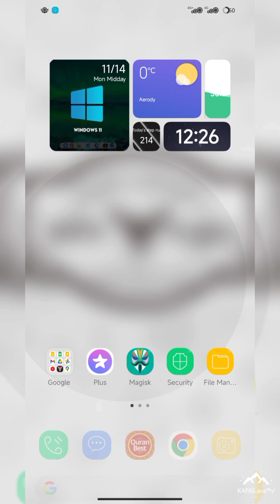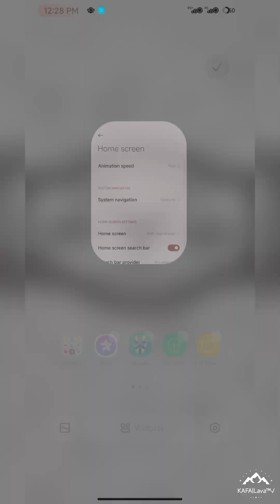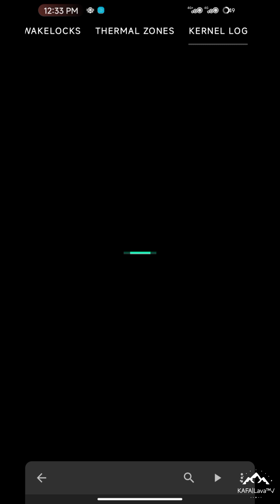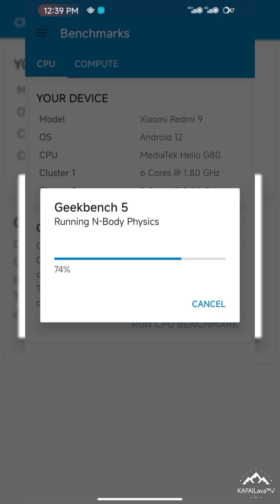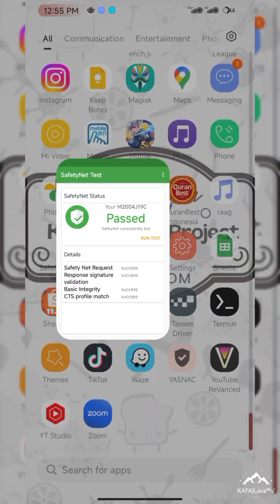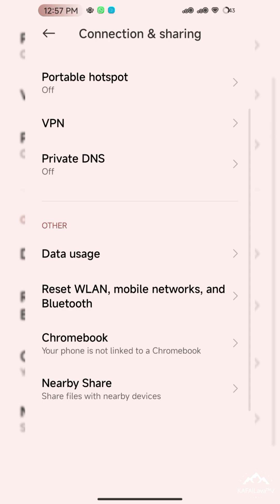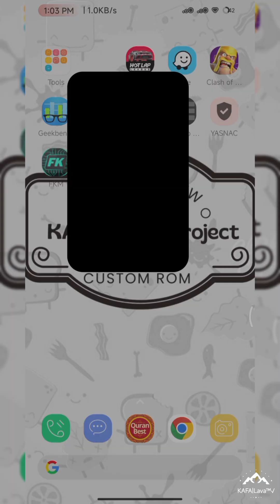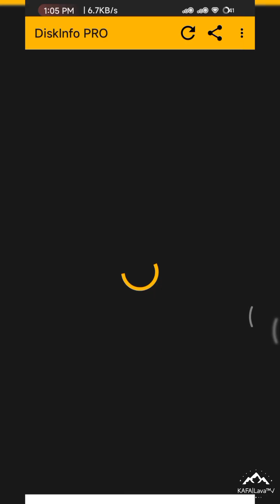Review MIUI 13 ReModeD Android 12 | Base on MIUI 13.0.5.0 | Redmi 9 Lancelot | Poco M2 Shiva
MIUI ReModeD  | Android 12 | MIUI 13

Changelogs :
• Based On MIUI13

Flash Steps :

• Flash Steps A11/ A12 (S,R Vendor)
   LANCELOT / SHIVA
• Backup IMEI
• Wipe Dalvik/Art,Cache
• Format Data -- Yes
• Flash Rom
• Flash Magisk (Optional)

Credits :
• @LKHZV For Eu Launcher
• @geoorg30 For Monet, @kakashi1v1 @IamSharkawyVic For MoDed Apps & cc
• @Jefino9488 @llama03 For Helped
• MIUI REMODDED Team
• @Aayush_pro For Testing Lancelot
• @Spufyyffett For Testing Shiva
• @Est3ll4 & @enestsci5609 for testing repack mod lancelot